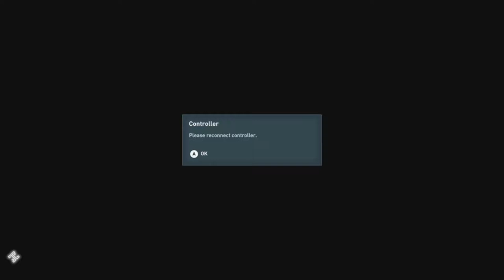3rd Wheel | Assassin's Creed Odyssey | Ep 71| Crazy Town Gaming